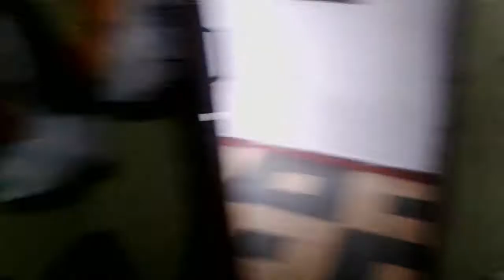Inside my provisional work for 20 minitues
Also I try to talk something about Network Marketing, perhaps in a future not very far I think I will apply to that.
On the other hand in front of camera I talk everything that I can to say while I preparing the Jelly (Gelatina).